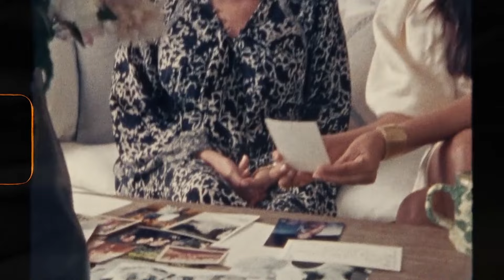BEST SUMMER SONGS - DEEP HOUSE MIX - Mia Jade - Cool Kids, Camila Dorez - Relationship, Sonda Ray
BEST SUMMER SONGS - DEEP HOUSE MIX - Mia Jade - Cool Kids, Camila Dorez - Relationship, Sonda Ray - Attention, CYDO - infinity (Anil Al 295
Clean-Channels Playlist Mix made with Love by  Youtube Music Channel:
00:00:10  |  01. Mia Jade - Cool Kids
00:02:38 | 02. Camila Dorez - Relationship
00:05:29  |  03. Sonda Ray - Attention
00:08:04 | 04. CYDO - infinity (Anil Altinay x Canberk Hepsev Remix )
00:11:38 | 05. ANDREA x Mario Joy - Miss California (Taylorx Remix
00:14:18 | 06. Otilia - i dont know (Deejay Killer x Koss Remix)

Welcome to our curated selection of the hottest international hits, with hottest girls featuring chart-toppers like 'Mia Jade Cool Kids' and 'Camila Dorez Relationship Dive into the electrifying world of mega hits, fereign music, english music, spanish music, where every track is a journey through the latest in global pop sensations. Whether you're cruising down the street, hitting the books, or simply unwinding, our foreign music playlist promises to elevate your mood with best beats and captivating melodies. From the pulsating rhythms of 'Attention' to the irresistible charm of 'infinity (Anil Altinay x Canberk Hepsev Remix ) )', our collection spans genres and styles, ensuring there's something for every taste. Explore the dynamic fusion of pop, dance, and electronic sounds that define the contemporary music scene. Get ready to groove to the sounds of today's top 40 hits, perfect for any occasion, whether it's a night out on the town or a day at the beach. Immerse yourself in the ultimate playlist experience, designed to keep you moving and grooving from start to finish.

 This is a official artistic music video with the purpose to explore the captivating beauty of our world through the lens of our talented and beautiful models and the creative direction of Matthew Garcia, Kenneth White, Paul Roberts. In this visually stunning presentation, our girls models are Sofia Martinez, Sofia Martinez, Mia Davis, Mia Davis, Anna Anderson, elegantly showcase the allure of various breathtaking locations worldwide.